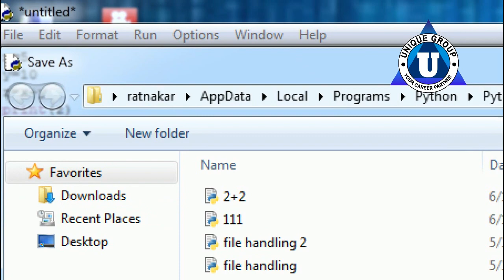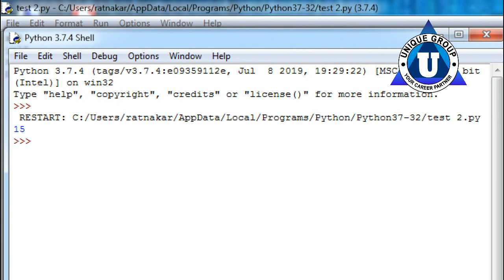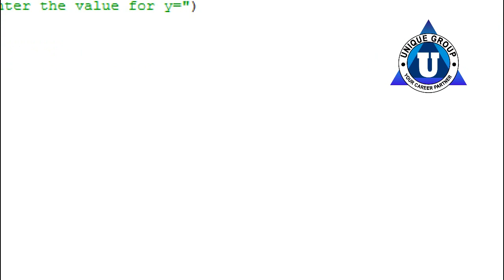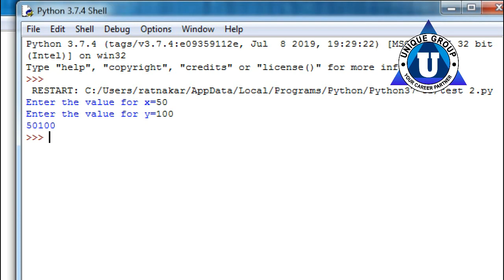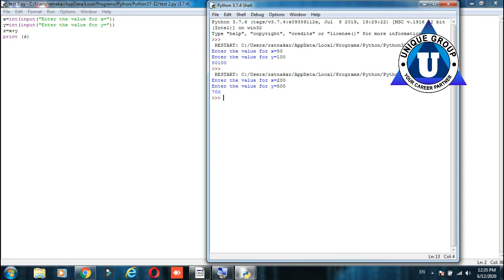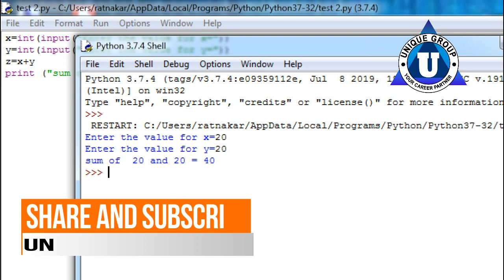Python Program to Add Two Numbers | Sum ( addition ) of 2 num | Tutorial in Hindi RATNAKAR UPADHYAY